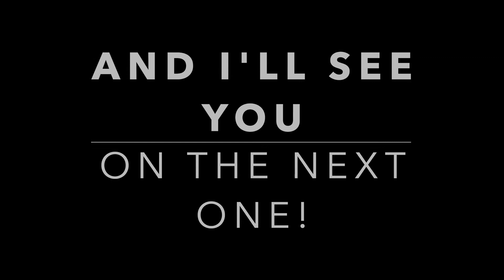How to see another side of Yellowstone National Park! And why you should!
Been to Yellowstone? What did you see? Buffalo, elk, deer, all the bodies of water and that AMAZING waterfall?
On my latest trip to this iconic national park I wanted to focus my attention on what I normally don't take much time to explore and experience; the incredible and abundant vegetation that supports the wildlife.
So I slowed down to study and document my experience there. An it was a real eye opener for sure! The incredible variety of vegetation was amazing. And I feel like I only just scratched the surface of a whole other world of Yellowstone National Park.
It made me realize how much more of this world I have yet to explore when I stop taking for granted what is all around me and get out of the habit of only seeing what I am used to.
Peter